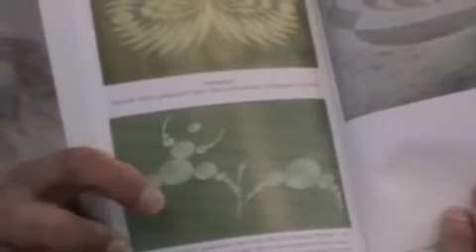The truth about CROP CIRCLES